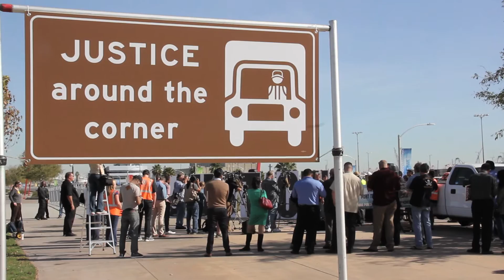Corrido de los choferes del puerto